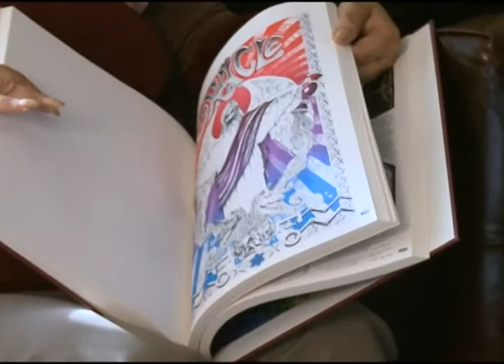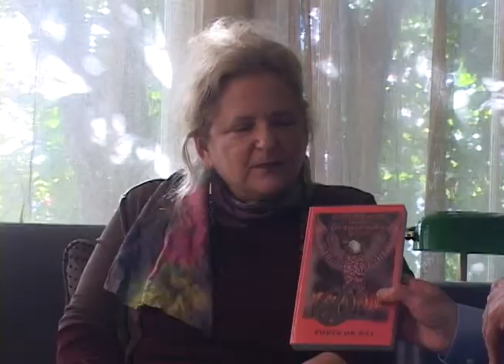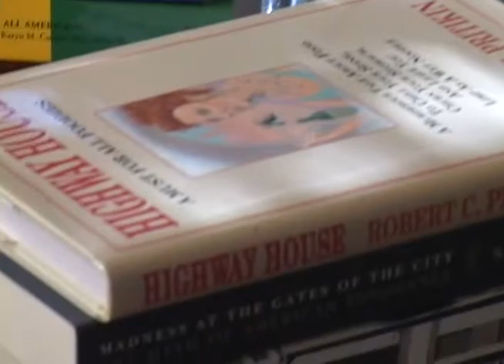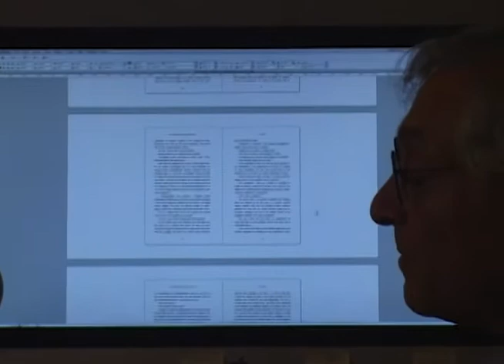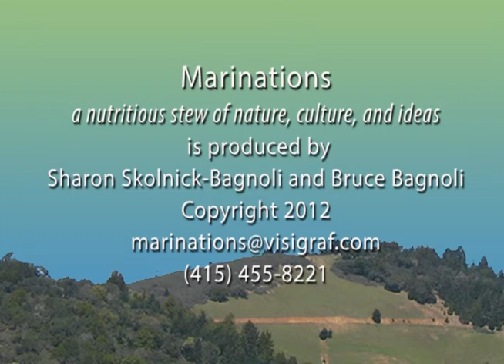21st Century Publishing - Marinations program 37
Sharon Skolnick-Bagnoli and Mark Weiman of Regent Press explore the re-invention of book publishing, with new processes and opportunities.  A wide ranging exploration of the new business of publishing in the era of e-books, virtual companies, and some of the same issues that we've faced since Gutenberg. Mark works with a range of authors producing a wide range of books, some academic, some forging new cultural frontiers. He talks about reinventing his business and what he loves about publishing. Lots of information on how to bring a book to market.